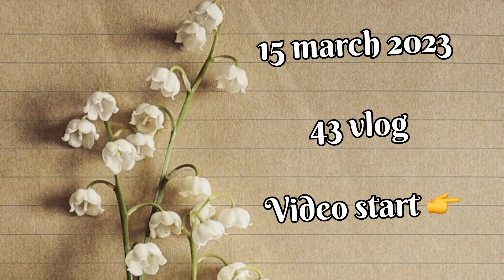फिर से होगा 9-दिन और 9-रात्र का भव्य आयोजन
रामनवमी की 🥰तैयारियां👉शुरू हो गई || फिर से होगा 9-दिन और 9-रात्र का भव्य आयोजन